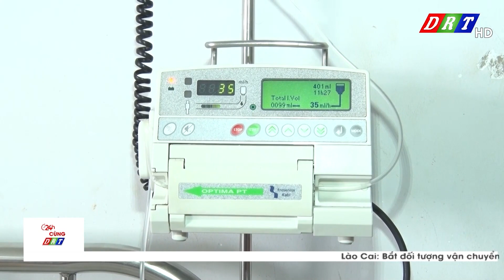Một bệnh nhi tử vong do sốt xuất huyết Dengue| Truyền hình Đắk Lắk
Một bệnh nhi tử vong do sốt xuất huyết Dengue

ĐÀI PHÁT THANH TRUYỀN HÌNH ĐẮK LẮK